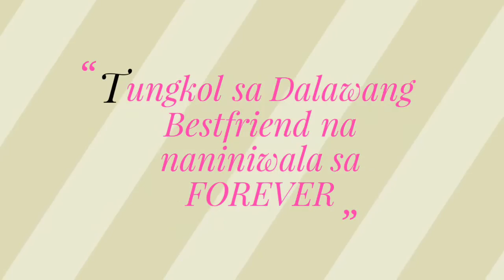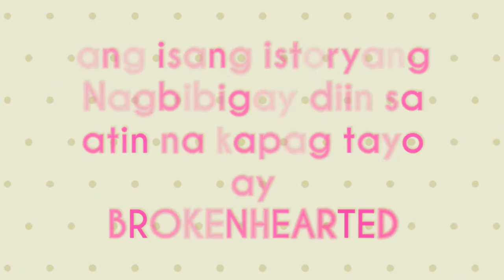Trailer: Friendship's Goals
Entry for the ZSNHS-Main Film Festival 2016